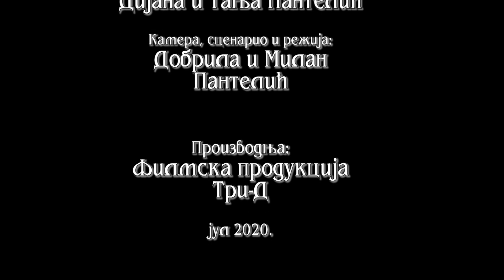Radjevsko crveno zlato - Razgovori pokraj puta -Obicaji Radjevine - Dobrivoje i Dobrila Pantelic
Berba maline u Radjevskim selima je u punom jeku. Kako kazu mestani, malina je dobro rodila i zadovoljni su na cenu. U malinjacima su cesto i po nekoliko generacija beraca.